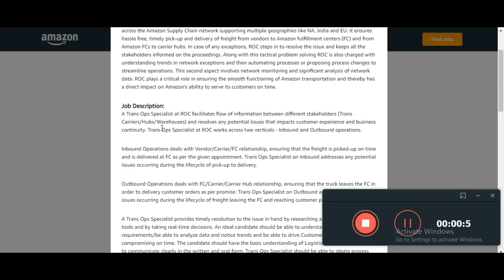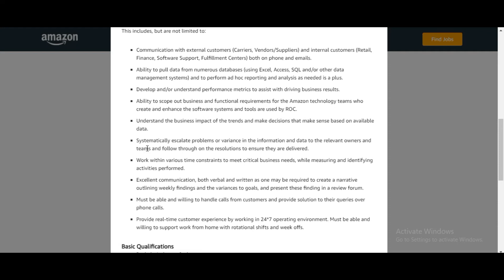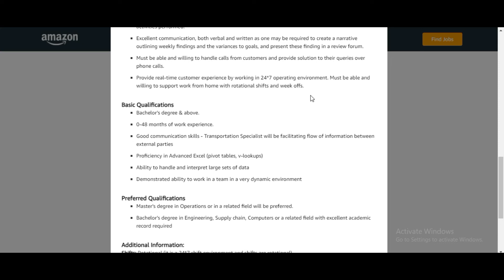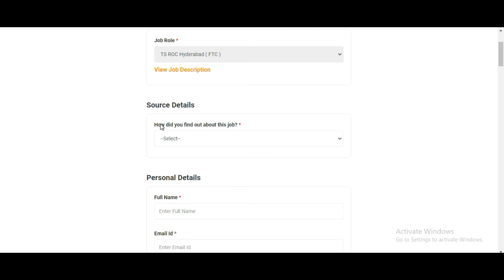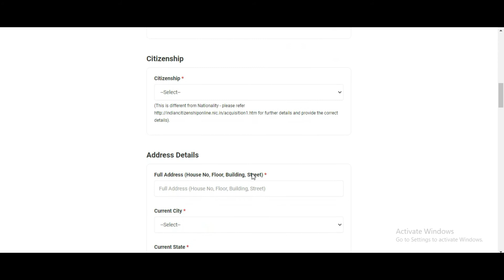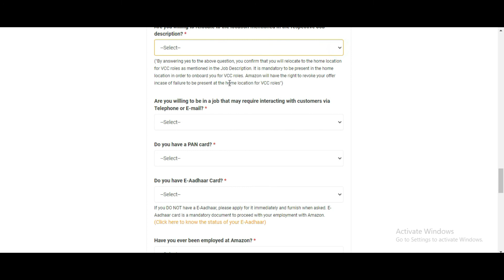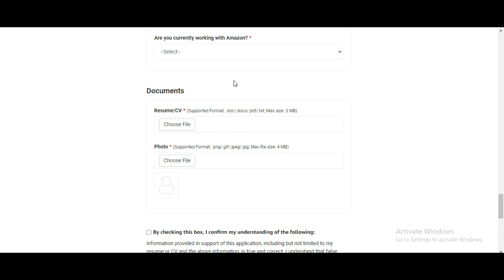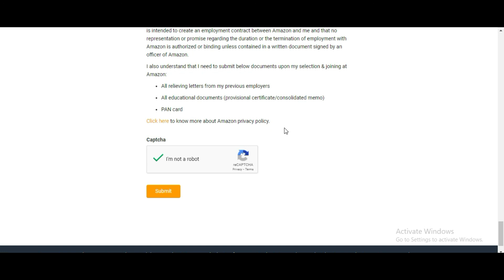Amazon is Hiring || Amazon Opening Vacancies || Work From Home || Online Jobs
MP GK & CURRENT AFFAIR

MPSUCCESSORS